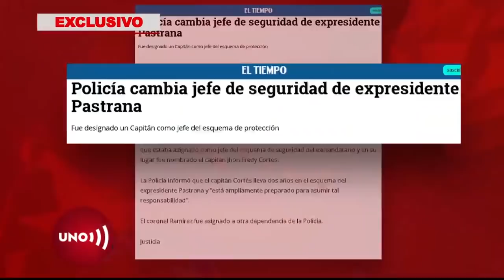Crisis interna en la Policía por lista de ascensos a grado de general con 4 nombres más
Inesperadamente la policía entró en crisis interna por la lista de ascensos a generales que esta semana tramitará el Senado. A los ocho oficiales seleccionados por méritos por la junta de la institución, la Casa de Nariño le sumó cuatro, con padrino político, a través del ministro de Defensa.

El KitdelaIndependencia podrá ser el mejor de los obsequios.